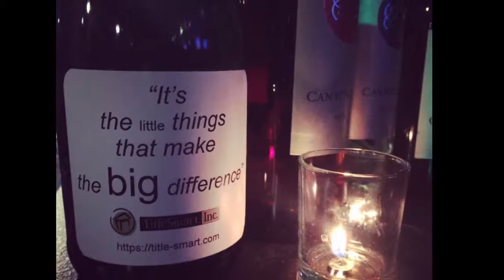TitleSmart at the 2016 Spare Key Groove Gala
We had so much fun last weekend at the Spare Key Groove Gala. All of the funds raised go to help support families with critically ill children and it's a great feeling helping this wonderful organization!